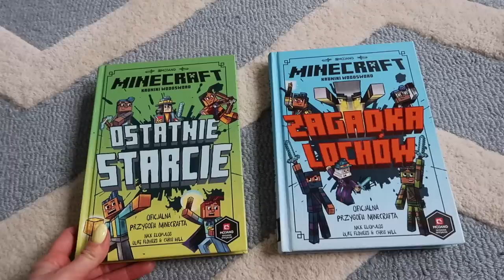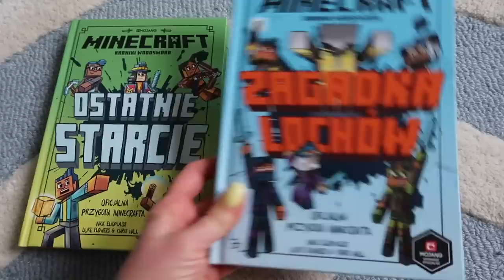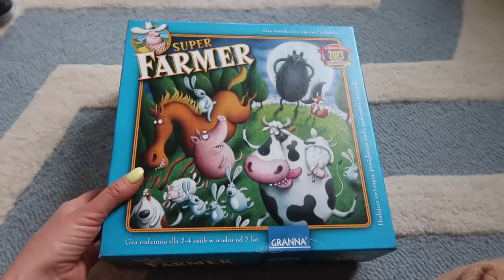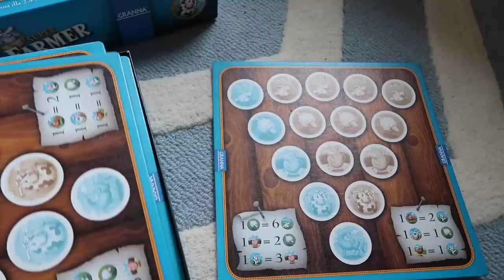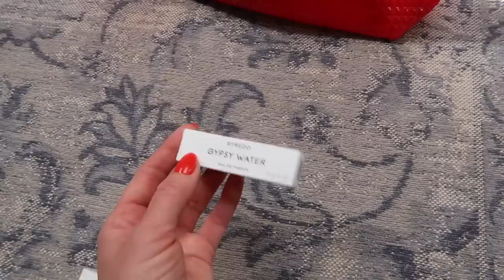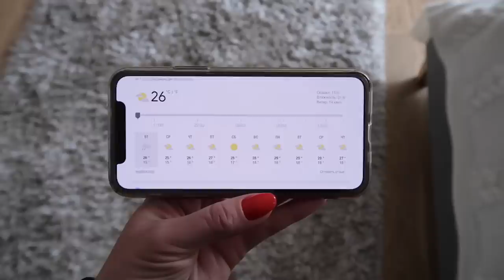ВЛОГ: НАШИ КРУГИ АДА В БОЛЬНИЦАХ, ДЕТСКИЕ ИГРЫ, КНИГИ, НОСИБЕЛЬНЫЕ НАРЯДЫ, СОБИРАЕМСЯ В ОТПУСК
♥️ Только для моих зрителей с кодом Osia до 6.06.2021 скидка составит 15%, во все последующие дни -10%!
Оффлайн магазин  MILLZ KARTA находится по адресу: г. Санкт-Петербург, ул.Большая Конюшенная д.14

xoxo
Osia